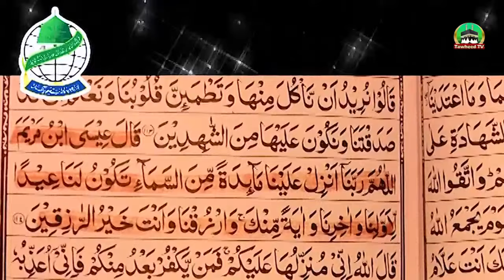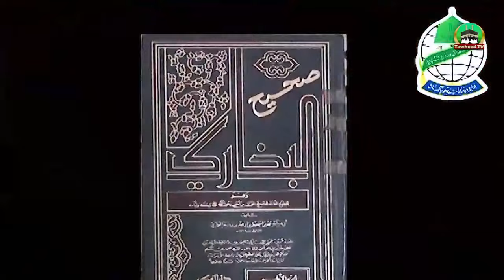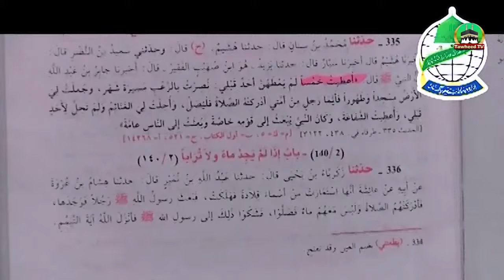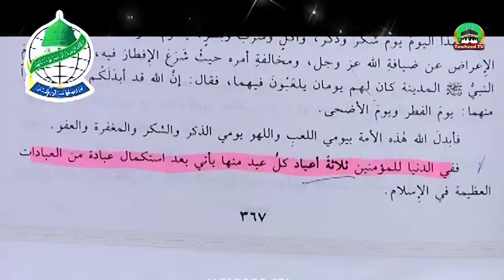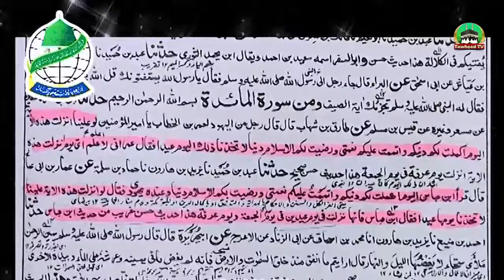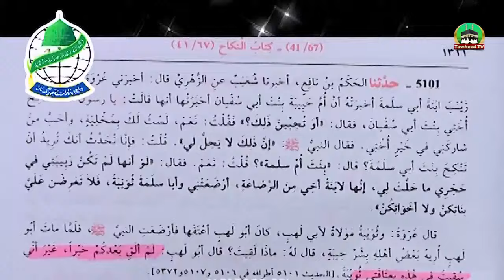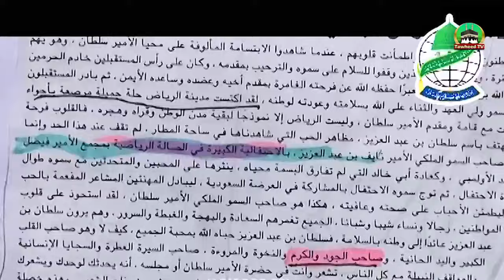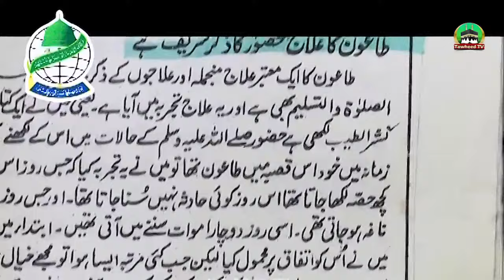Eid Milad Un Nabi Kyo Or Kese | Recorded LIVE | Faham E Deen | Dr Ashraf Asif Jalali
Eid Milad Un Nabi Manana Kha Likha Ha?
Eid Milad Kyo?